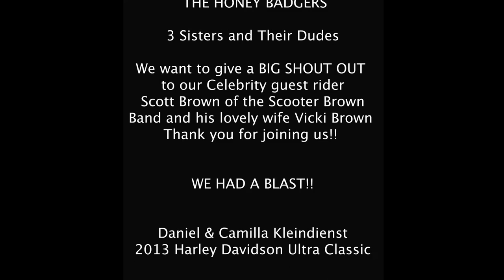Honey Badger Labor Day 2020 Celebrity Ride with Scott Brown of the Scooter Brown Band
The Honey Badgers had a big time riding in Middle Tennessee with celebrity Scott Brown of the Scooter Brown Band Labor Day 2020 weekend.  We went to Jack Daniels and shopped in Lynchburg TN.  The weather was perfect and Middle TN roads were excellent.  The Honey Badgers are 3 Sisters and Their Dudes!  We will be back on the road soon!

"To The Wild" by The Steel Wheels
"Two Lives" by The Last Revel